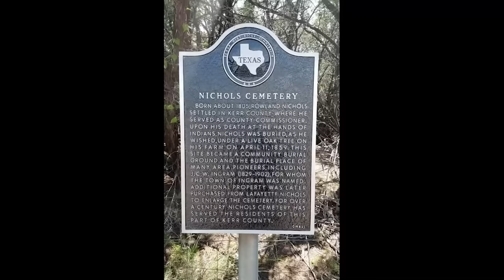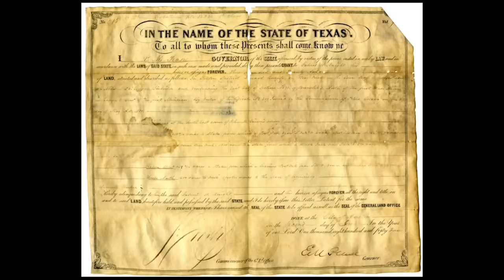Comanche Raiders vs. Texas Settlers : The Murder Of Roland Nichols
On a beautiful April morning in the idyllic Texas Hill Country town of Kerrville, a respected local citizen named Roland Nichols ventures out on a routine turkey hunt. Though the area has long been known as a dangerous one, ripe with violence and thievery from bandits and Comanche raiding parties, Nichols feels assured that there will be no trouble. He bids his wife and children a cheerful goodbye, and heads off to his favorite hunting spot.
But Roland Nichols will never be seen alive again.

His body is found, near his favorite hunting spot, stuck with two arrows and a vicious bullet wound. Apparently, Nichols is yet another unfortunate Texan settler who paid the price for trespassing on Comanche lands. But is this all there is to the story?

Join HOKC as we delve into this little-known, and frankly blood-curdling account of the murder of Roland Nichols.
Only here on History At The OK Corral: Home Of History’s Greatest Shootouts & Showdowns!

X : @historyokcorral
Tik-Tok : @historyattheokcorral

“Early Settlers And Indian Fighters Of Southwestern Texas”. By A.J. Sowell.